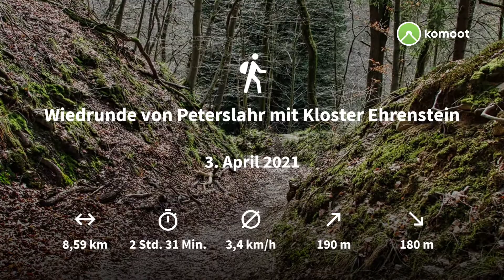Wiedrunde von Peterslahr mit Kloster Ehrenstein